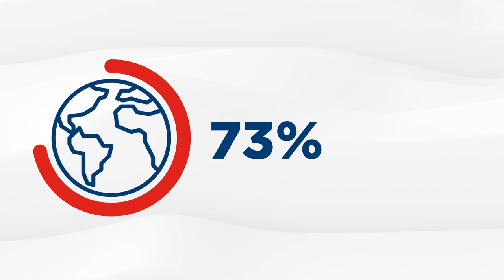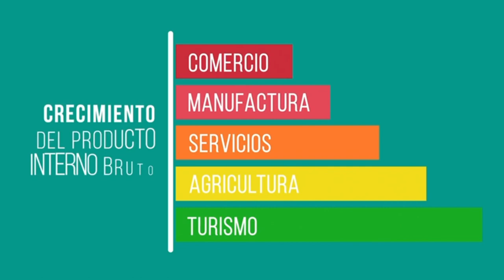Conoce en qué consiste el Sistema Electrónico de Garantías Mobiliarias (SEGM)​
El Sistema Electrónico de Garantías Mobiliarias (SEGM)​
es una base de datos unitaria y centralizada, diseñada para hacer públicos los avisos de las transacciones con garantías mobiliarias que se efectúan en todo el territorio nacional.​